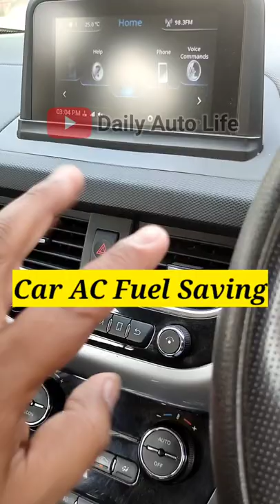Car ac koi Confusion nahi